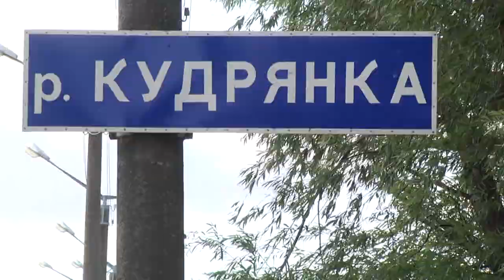25 людей долучилися до екологічної акції в обласному центрі в рамках Міжнародного дня чистих берегів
25 людей сьогодні долучилися до екологічної акції, яка відбулась до Міжнародного дня чистих берегів в обласному центрі. 13 студентів-волонтерів з Хмельницького національного університету збирали сміття на березі річки Кудрянка. Про це Суспільному розповів начальник Хмельницького рибоохоронного патруля Андрій Полудняк. Заступниця начальника управління з питань екології та контролю за благоустроєм міста Інна Куцка додає, акцію проводять щороку.